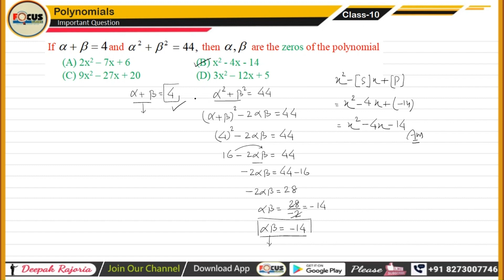If α + β = 4 and α2 + β2 = 44 then find the quadratic polynomial whose zeroes are α and β